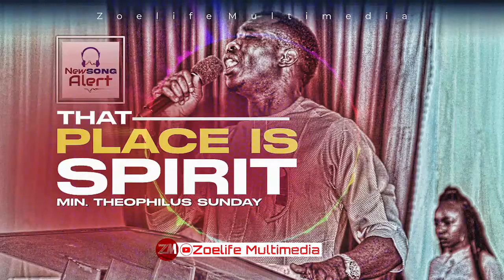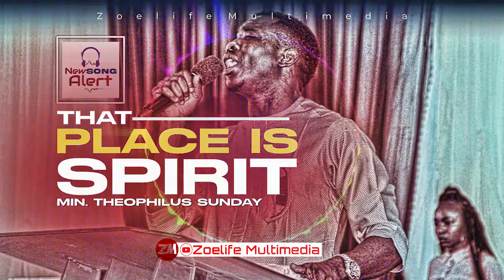NEW SONG: THAT PLACE IS SPIRIT || MIN. THEOPHILUS SUNDAY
SPEAKER: Minister Theophilus Sunday
TITLE: MESSAGE TO ALL YOUNG PEOPLE
VIDEO: Exclusively produced by Zoelife Multimedia

Video : Adobe premier Pro Cs
Graphics: CorelDraw and Photoshop CC
Audio : Studio One 4.6
Pc used : HP Pavilion Laptop 15-eg0xxx 12Gb Ram